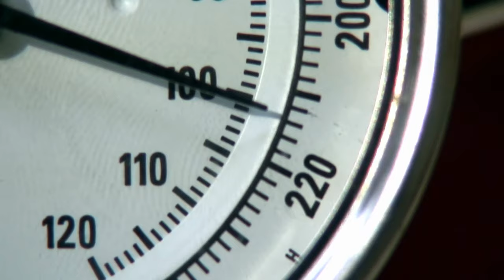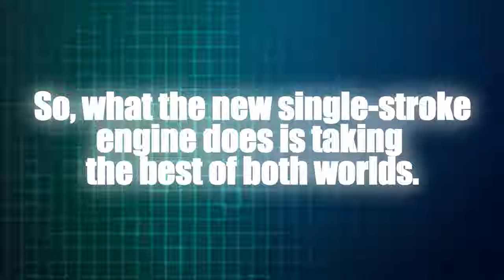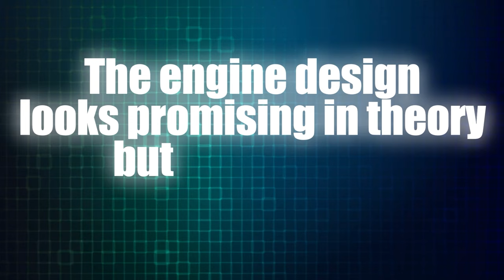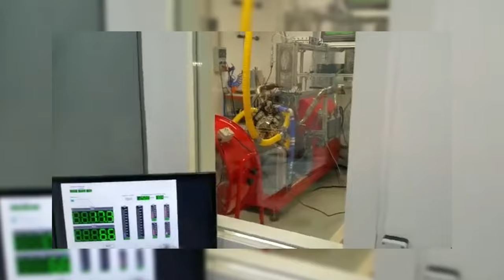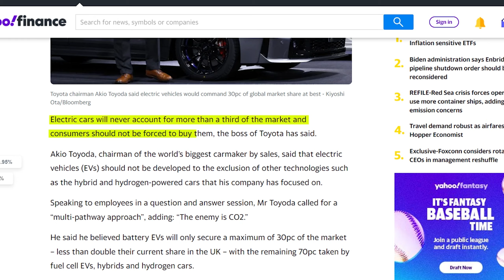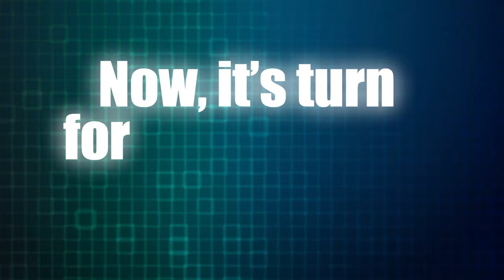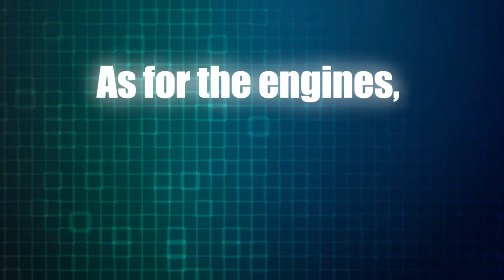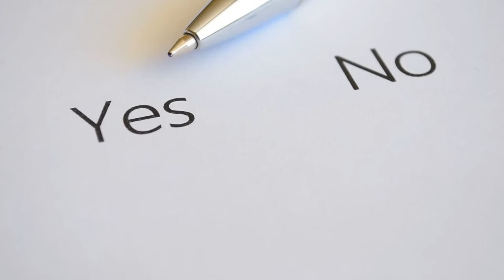How Toyota Made Their Super Engine So Powerful!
A revolutionary new engine has arrived and it is blowing away all its competitors. This engine is unlike anything we've seen before - it's not a fancy alternative fuel or a complex modern design. With an impressive power output that outperforms even the biggest players in the industry, simplicity is key. It's so easy to understand that even a child could grasp how it works. It's no wonder that this engine is considered the best.
Hey everyone, i would love to hear your thoughts on this video and what types of content you would like to see in the future.